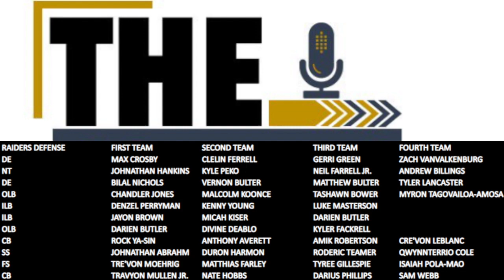The Las Vegas Raiders PASS RUSHERS COULD BE LETHAL | The Sports Brief Podcast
The Las Vegas Raiders pass rushers will be a bright spot on the team and surely be leaders for a somewhat young defense.

The Las Vegas Raiders PASS RUSHERS COULD BE LETHAL.